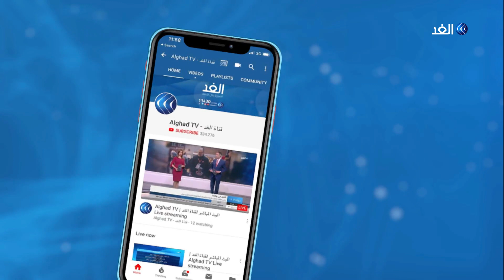وزير الزراعة الفلسطيني للغد: الحكومة اتخذت مجموعة قرارات لمواجهة خطة الضم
عقدت الحكومة الفلسطينية واللجنة التنفيذية لمنظمة التحرير الفلسطينية واللجنة المركزية لحركة فتح اجتماعا مشتركا في بلدة فصايل بالأغوار لمناقشة مخاطر الضم. وحذر رئيس الحكومة الفلسطينية محمد اشتية من خطط إسرائيل لتنفيذ عملية الضم على مراحل في محاولة لاحتواء الرفض الدولي.
في هذه الأثناء تنظم القوى والفصائل الفلسطينية مظاهرة حاشدة في بلدة فصايل في الأغوار رفضا لسياسة الضم والمشاريع الاستيطانية.. مزيد من التفاصيل يتحدث رياض حطاري وزير الزراعة الفلسطينية مع خالد بدير مراسل الغد من قرية فصايل.